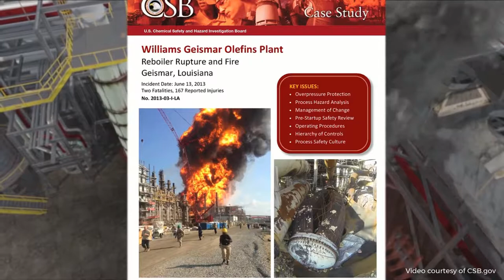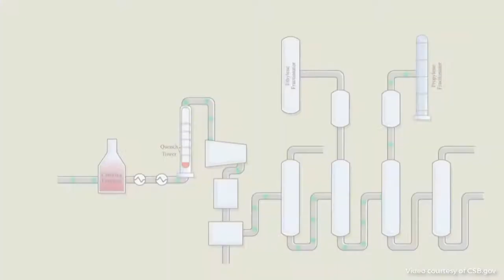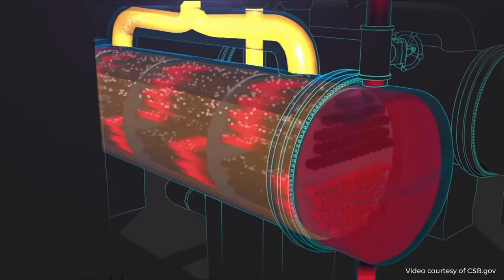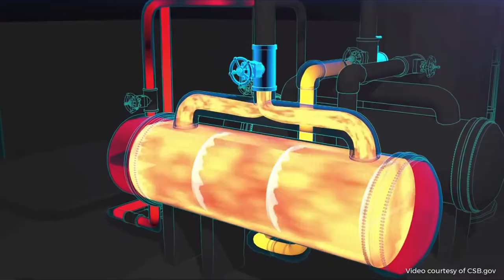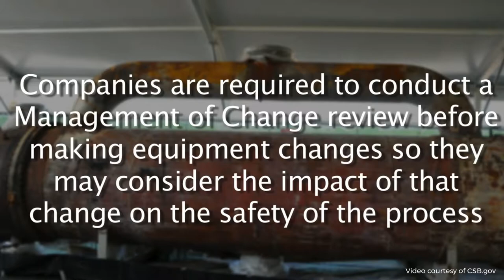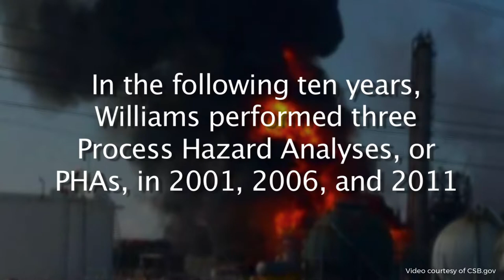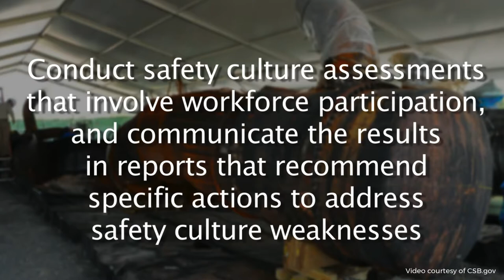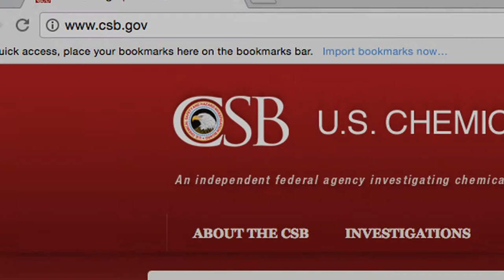Chemical Plant Explosion and Fire Case Study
Industrial accidents, whether minor or catastrophic, can serve as sources of learning when analyzed and studied. Operators, owners, and technicians involved with industrial chemical operations have a degree of moral, ethical, and legal responsibility to conduct work in a reasonably and predictably safe manner without endangering personnel, property, or the environment. Part of a diligent safety culture should include reviewing industrial accidents at other facilities. There is much to learn from these unfortunate events, even when they happen in an industry that may seem somewhat removed from our own.

The U.S. Chemical Safety Board, or CSB, is an independent federal agency that investigates industrial chemical accidents. Below, find one of their video reenactments and analysis of an explosion that occurred at a Louisiana chemical processing plant in 2013. A portion of the reenactment shows how a few seemingly innocuous oversights can combine with other unrecognized conditions that result in a major conflagration.

For more information on industrial plant safety products that mitigate fire and explosion risk, call Flow-Tech at in Maryland, in Virginia